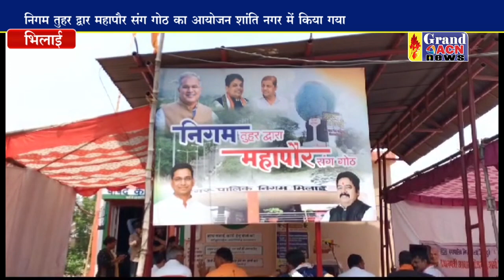निगम तूहर द्वार